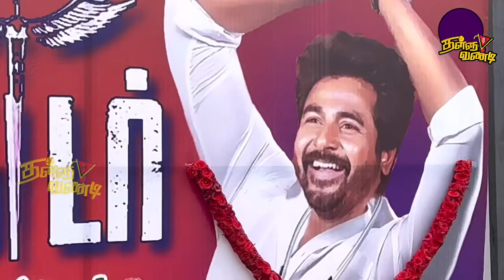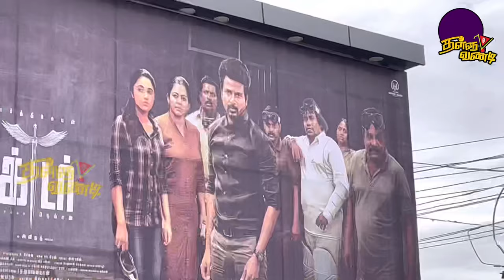Doctor Movie Fans Celebration | Sivakarthikeyan | Anirudh | Nelson | Doctor Movie Review | Pollachi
Review
Chinraj
Camera / Editing
RajuBhai

This video made exclusive for YouTube Viewers by ThalluVandi